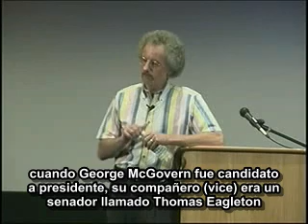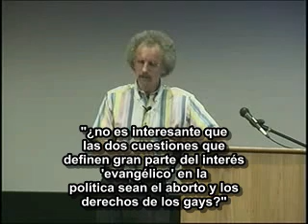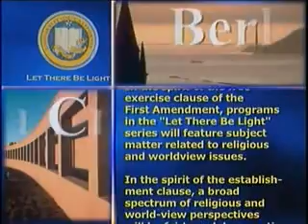Philip Yancey en español - Rumores de Otro Mundo (Parte 4 de 4)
Philip Yancey habla sobre el asunto de su libro "Rumores de Otro Mundo". Presentación en inglés con subtítulos en español. En cuatro partes de 15 minutos...